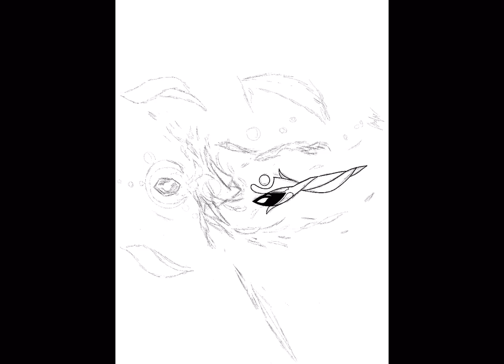Biblically Accurate Angel - Seraphim